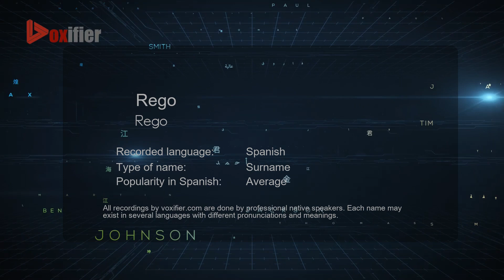How to Pronounce Rego (Rego) in Spanish - Voxifier.com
This is the Spanish pronunciation, gender, and phonetics recording of the name Rego (Rego). The same name may exist in other languages with different pronunciations. Check the meaning of name along with other possible pronunciations or similar names for free Voxifier uses the help of expert linguists to simplify pronunciations by replacing some special sounds with sounds more commonly available across all languages.